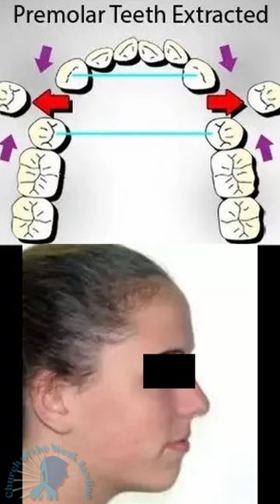Braces RUINING faces = Mad Money!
What happens when orthodontists scam their patients with braces and unnecessary tooth extractions?  Watch this eye-opening parody video and see for yourself! This video is inspired by the classic scene from Glengarry Glen Ross, where Alec Baldwin plays a ruthless trainer who pressures unsuccessful salesmen into closing shady real estate deals. An AI voice from voice.ai reimagines Alec Baldwin's iconic performance as an orthodontic sales rep. The video also shows real photos of faces flattened and lives ruined by orthodontic practices which are commonplace today. This video is a witty and informative satire that will make you laugh and think twice before getting braces!